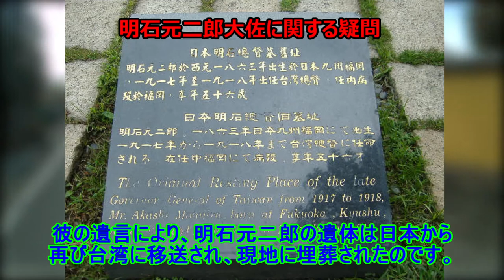明石元二郎大佐の活躍に関する疑問と、もうひとつの偉大な功績[色即是空]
[兄弟チャンネル「教養の日本史 [色即是空]」から移動します。内容的に世界史の話の為]
今回は、知る人ぞ知る日本最高のスパイ・明石元二郎大佐についてです。
彼はレーニンに接触し、日露戦争中にレーニンに革命運動を起こさせ、日露戦争の勝利に大きく貢献したのは有名な話ですが、実はこれ、でっちあげらしいのです。
もちろん、明石元二郎の功績はこれだけでなく、隣国である台湾の発展に大きく寄与したりしているのですが、そのあたりを調べてみました。

皆様の雑談の種、あるいは試験勉強のお供にでもしていただければ幸いです。
※動画内にて使用している画像類は、いらすとや様およびウィキメディア・コモンズより引用しています。